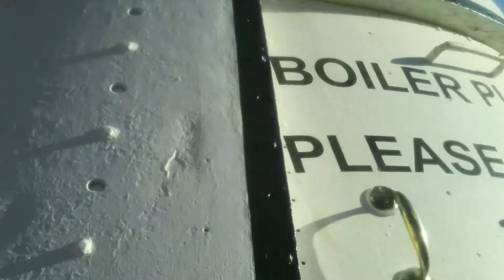Meteor Crater Apollo Test Capsule